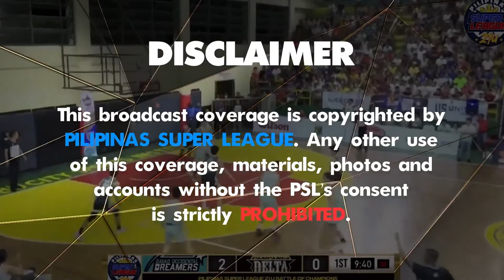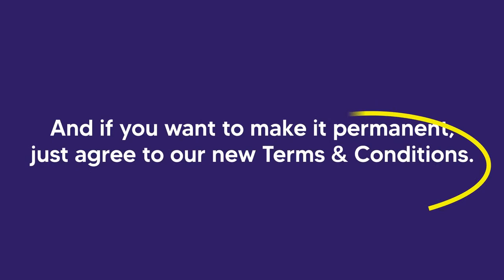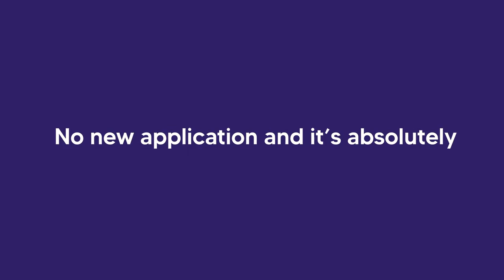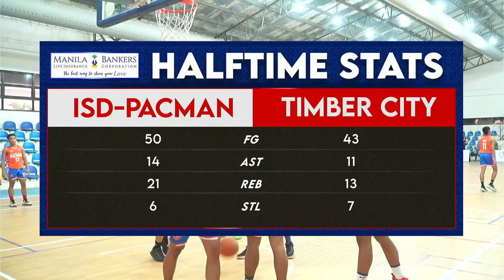PSL 18-UNDER MINDANAO SOUTH LEG | ISD PACMAN VS TIMBER CITY ACADEMY DRAGONS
May 28, 2023 | Davao del Norte Sports Complex, Tagum City, Davao del Norte